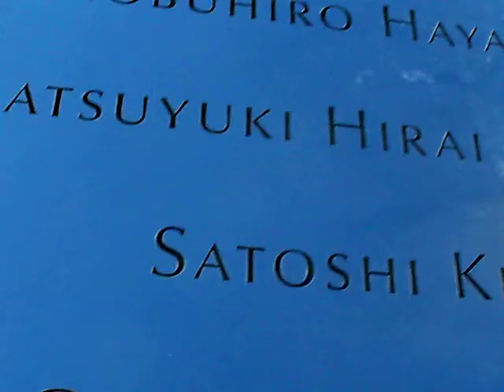World Trade Center Memorial 7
The World Trade Center Memorial commemorates the terrorist attack that occurred at the World Trade Center in New York City and at the Pentagon and over Pennsylvania on September 11, 2001 and as well as the first attack on the WTC on February 26,1993.  Some of the videos contain glare caused by the reflection of sun light off the water and the surrounding buildings.